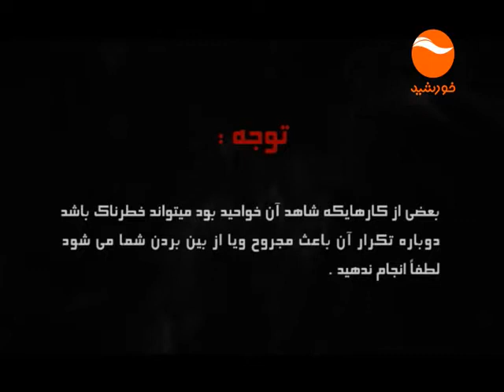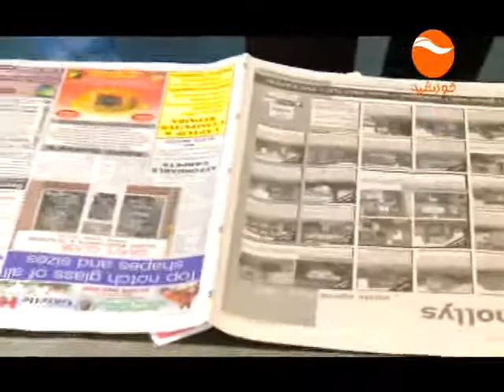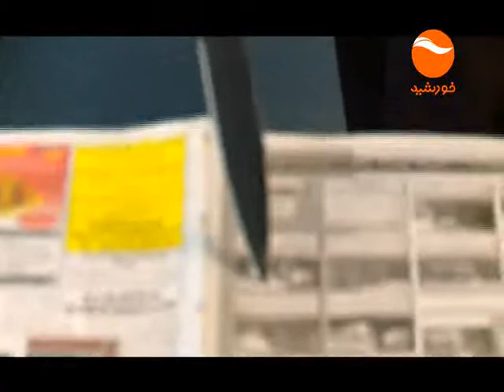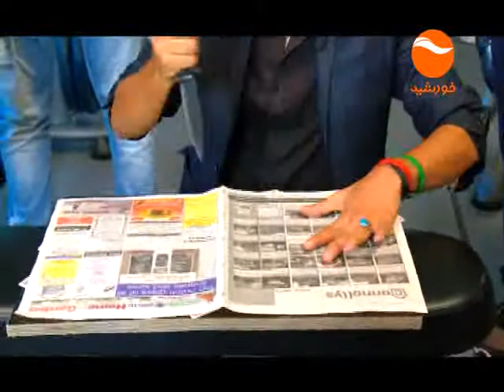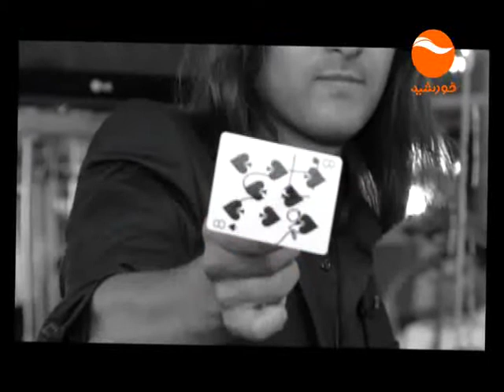FARA BAWAR EP 10 WMV V9